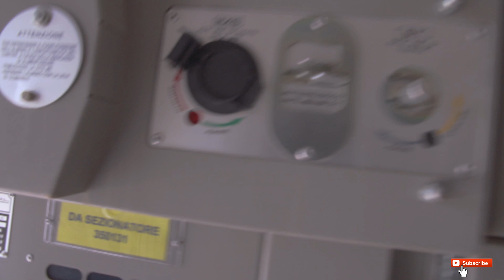Luoghi Abbandonati |Ex Base Nato | Storie dimenticate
Esplorazione di una vecchia base NATO in Italia,abbandonata negli anni '90!
BUONA VISIONE